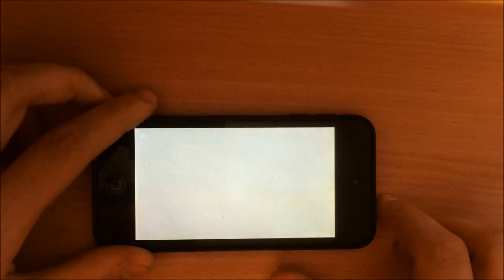Magic Piano - Party Animal by Con Bro Chill - Perfect Score Tutorial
Information:

Played on
Device: iPod Touch 5G 32 GB
Camera: iPhone 4 16 GB